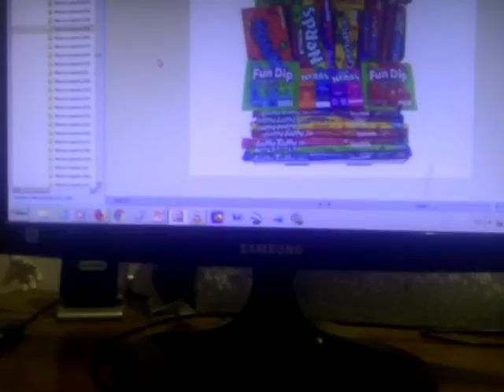En el Supermercado Mis cosas Preferidas Vocabulario